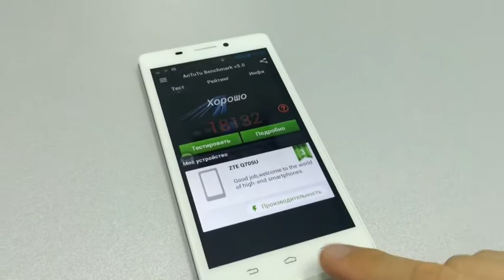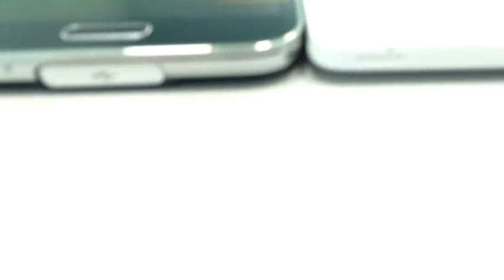TypicalChina Смартфон Zte Q705U Внешний вид сравнение с Samsung s5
Zte Q705U Внешний вид сравнение с Samsung s5 .
Снято на iPhone 5s